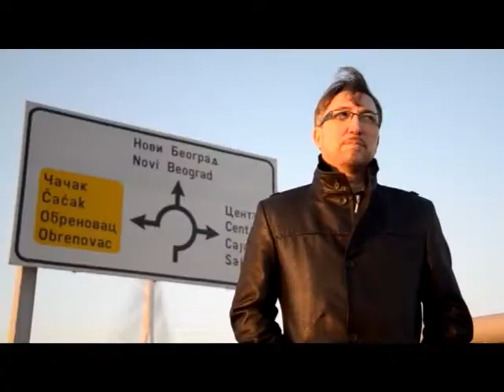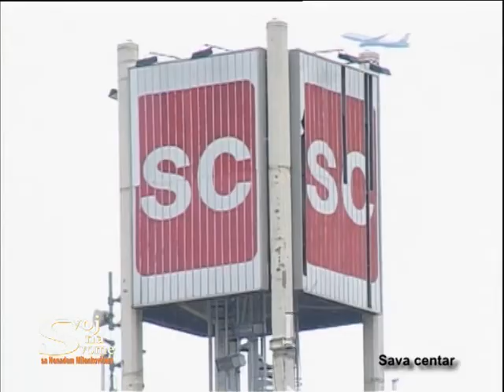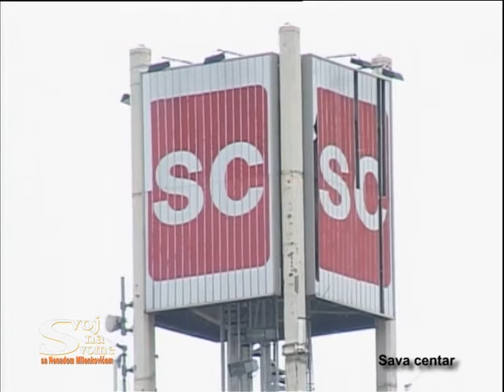Ivan Karl - 19. emisija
Gost 19. izdranja emisije SVOJ NA SVOME sa Nenadom Milenkovićem je producent IVAN KARL.